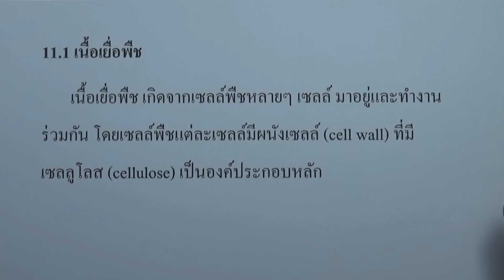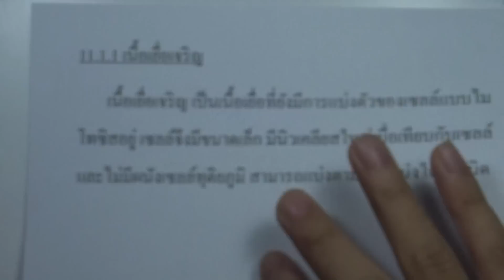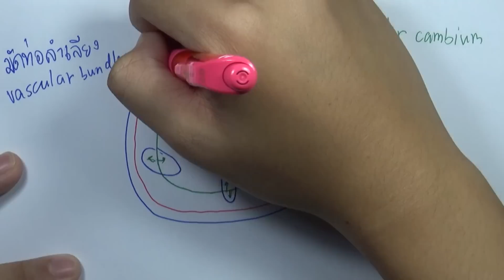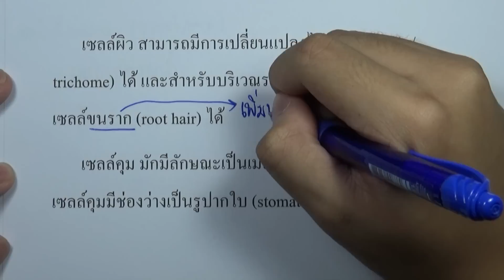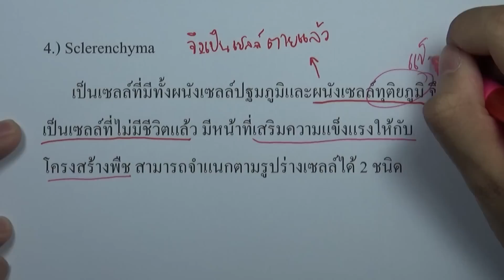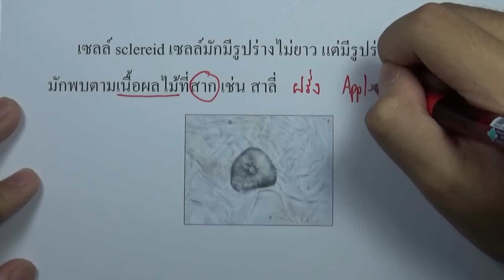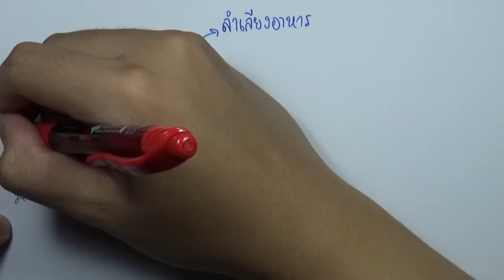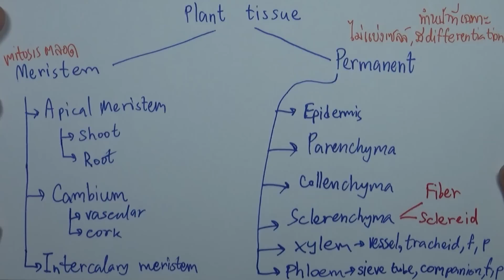11.1 เนื้อเยื่อพืช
บท : โครงสร้างและหน้าที่ของพืชดอก